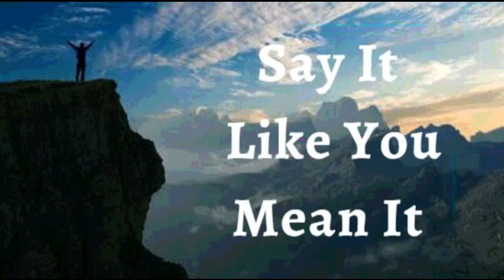13th February 2024 Say it Like you Mean it (Audio in Sinhala)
ඇදහිල්ලේ ප්‍රකාශයන්

මම වර්ධනයේ නව කාලවල ගමන් කරන බව, මම ප්‍රකාශ කරමි. මම එකතැන නතර වෙන්නේවත් පරණ දේ අල්ලාගෙන මෙනෙහි කරමින් සිටින්නේවත් නැත. දෙවියන් වහන්සේට මා සඳහා වඩා හොඳ සැලසුම් ඇති බව දැන, වෙනස් වීම් වලට මම විවෘතව සිටිමි. ජේසුස් වහන්සේගේ නාමයෙන් නව අවස්ථා, නව සබඳතා සහ අනුග්‍රහයේ නව මට්ටම් මෙම ස්ථානයේ, මේ මොහොතේ මා සඳහා ඇත. මේ මාගේ ප්‍රකාශයයි.

ජේසුස් වහන්සේම තමන් වහන්සේගේ ශරීරයෙන් මාගේ දුර්වලකම් ඉසුලූ සේක, මේ අනුව මගේ සෞඛ්‍යය සදහටම සුරක්ෂිත වී ඇත. මම අසනීප, රෝග සහ අන්ධකාරයේ සියලු ක්‍රියා ප්‍රතික්ෂේප කර ජයග්‍රාහී හා තේජාන්විත ජීවිතය වැළඳ ගතිමි. මා මරණයෙන් ජීවිතය කරාත්, පව්කාර ස්වභාවයේ සිට ධර්මිෂ්ඨභාවයටත්, අසනීප තත්වයේ සිට සෞඛ්‍යය සම්පන්නභාවයටත් පත් කර ඇත ආමෙන්

මම ශක්තිමත් (එපීස 6:10)
මම සෞඛ්‍යය සම්පන්නයි (1පේදුරු 2:24)
මම ආශිර්වාදිතයි (එපීස 1:3)
මම පොහොසත් (2 කොරින්ති 8:9)
මම බලසම්පන්නයි (යෙසායා 40:29)
මම අභිෂේකලත් කෙනෙක් (1ජොහන් 2:20)
මම නිදහස් (ශු.ජොහන් 8:36)
මම දෙවියන්වහන්සේගේ ආදරණීය දරුවෙක් (ශු. මාක් 1:11)
මම වටිනා බීජයකි (ශු. ලූක් 8:15)
මම ස්වාමින් වහන්සේ තුළ සම්පූර්ණ යුෂයෙන් පිරි හරිතයකි (ගීතාවලිය 92:14)
මම වැඩිහිටි වියේදී පවා නැවුම් සහ ජීවිතයෙන් පිරී ඇත (ගීතාවලිය 92:14)

✝️🙎🏻‍♂️ ♂️ මාගේ පුරුෂ ප්‍රජනක පද්ධතිය අවශ්‍ය ප්‍රමාණයට පරිපූර්ණ සංචලන ශුක්‍ර සෛල නිපදවයි, එය හරියාකාරව තැන්පත් කිරීම සිදු කරයි.
✝️🙍🏻‍♀️ ♀️ මාගේ කාන්තා ප්‍රජනක පද්ධතිය නියමිත වේලාවට ඩිම්බ සෛල නිපදවයි, උපත දක්වා කලලරූපය ආරක්ෂා කර පෝෂණය කරයි